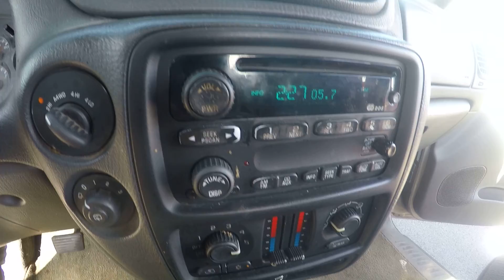2002 Chevrolet Trailblazer